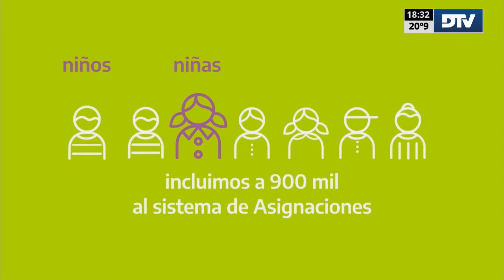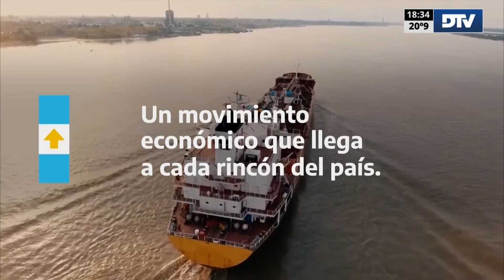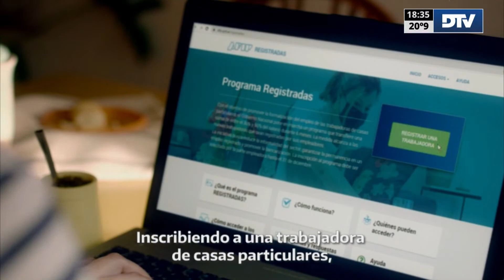DTV - El Resumen con Luciana Fernández Sosa y José Di Mauro - Programa 03/04/2023